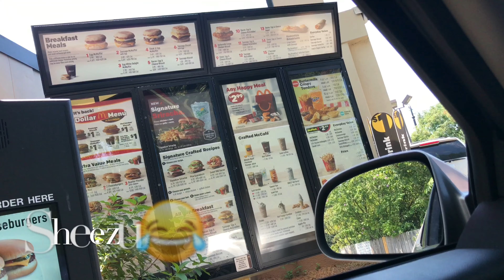Zlog Pt 5 (Bred 13s)